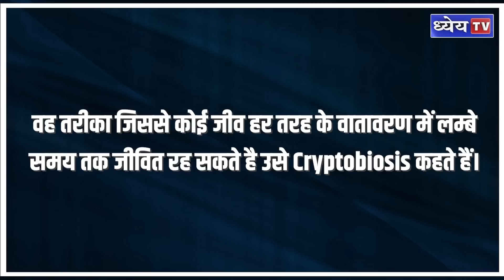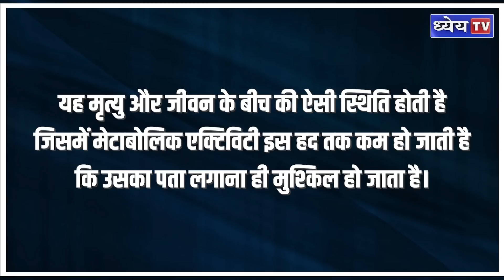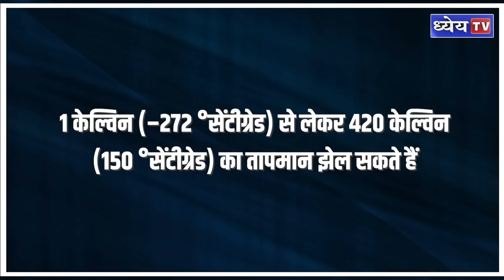Scientists 'Revive' 46,000-Year-Old Worms Frozen In Ice, How And Why Did They Do It?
'टार्डिग्रेड' इसे दुनिया का एकमात्र अमर रहने वाला जीव कहा जाता है। आज के इस प्रोग्राम में हम इस जीव की बात नहीं कर रहे हैं, बल्कि इसकी खासियत की बात करेंगे जिसकी वजह से यह आसानी से नहीं मरता है। अगर वैज्ञानिक इसके इस खासियत के बारे में और उसके पीछे की वैज्ञानिक प्रक्रिया को समझने में कामयाब हो जाएंगे तो संभव है कि किसी जीव को लंबे वक्त तक जिंदा रखा जा सकता है; खाना और मेडिकल मैटेरियल्स को लंबे वक्त तक प्रिजर्व किया जा सकता है और इस तरह की दवाइयां बनाई जा सकती हैं जो कैंसर जैसी बीमारी को भी रोक सकती हैं। तो बने रहिए हमारे साथ अंत तक …. चलिए शुरू करते हैं आज के कार्यक्रम को

धन्यवाद